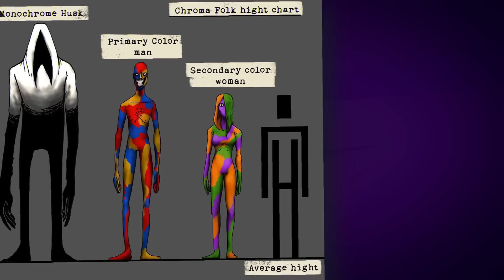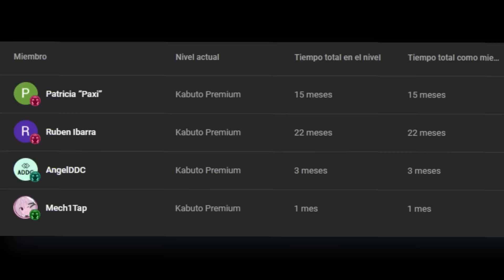Primary Color Man: El FIN se acerca